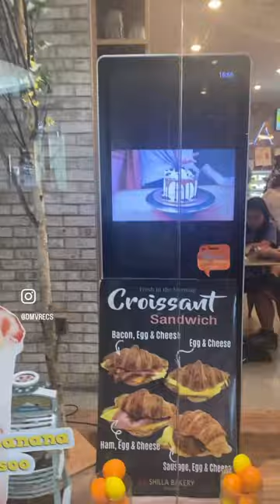Shilla at Tysons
We are at Shilla bakery in @tysonsgalleria and they have all our favorite delicious treats. One near our home in Howard county isn’t any different. Love their desserts especially the coffee cake and mango bread.